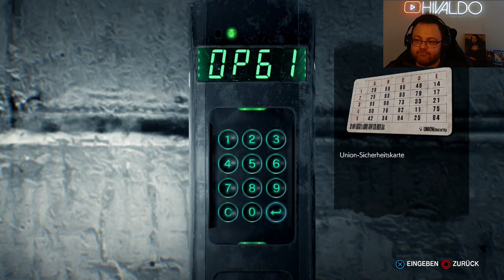Das Geheimnis von Tür B-34 😱 The Evil Within 2 😱 #008 [PS5] [Deutsch] [Facecam]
der Albtraum ist noch nicht zu Ende...

Sebastian muss in den Albtraum zurückkehren, um seine Familie und sein altes Leben zurückzugewinnen.
In einer Welt, in der nichts so ist, wie es scheint, muss er auf ALLES vorbereitet sein.
Wieder werden wir ein feines Arsenal an Waffen mit uns herum schleppen, doch die Munition ist, wie im 1. Teil, sehr rar und schwer zu finden.

Werden wir uns trotzdem iwie durchmogeln? Ohne das ich mehrmals meine Unterhose wechseln muss...?

Wir werden es sehen :D

▪️ ◾️ ◼️Hivaldo's Kanäle ◼️ ◾️ ▪️